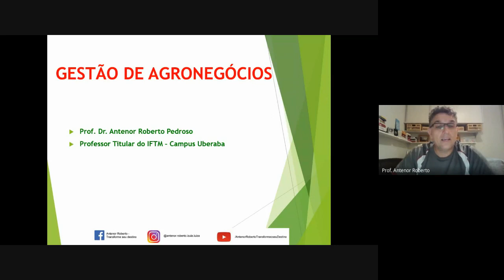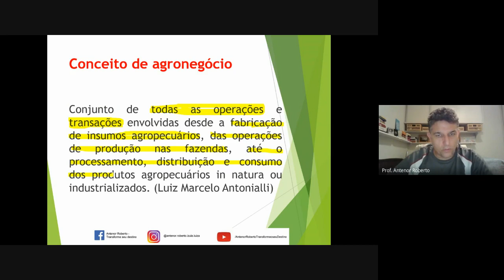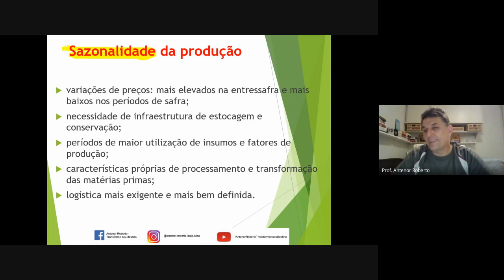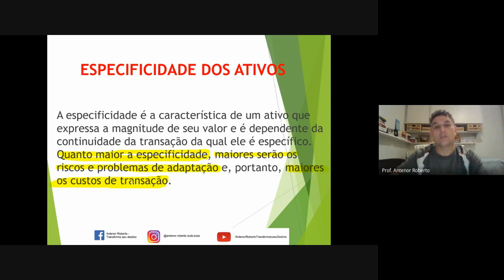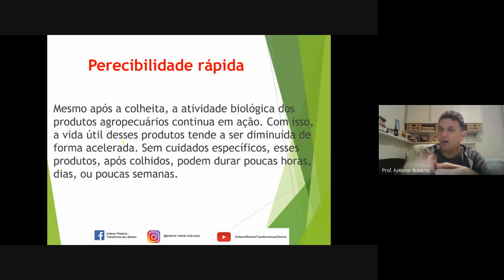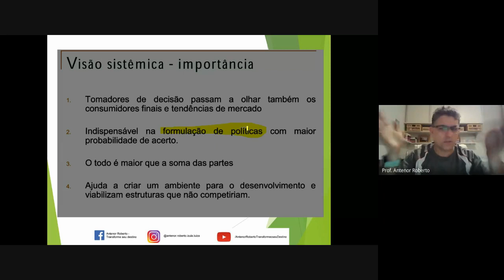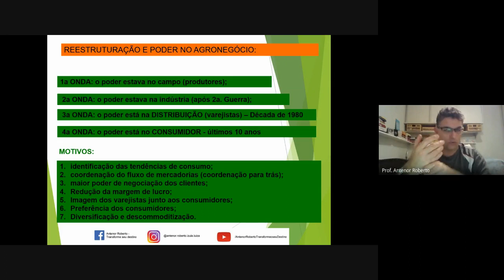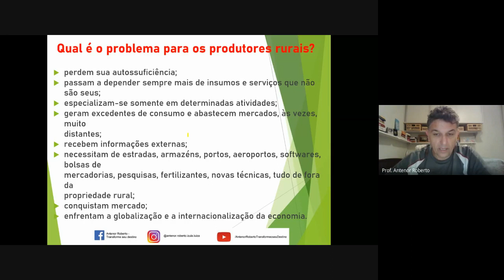AULA 01 - Gestão Estratégica do Agronegócio - Pós-Graduação - Dia 18 de setembro de 2021.